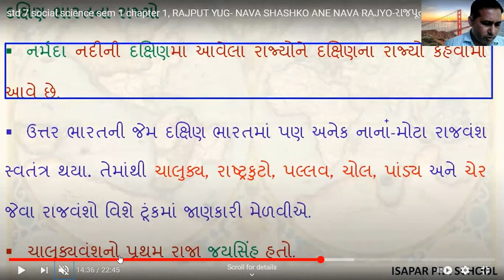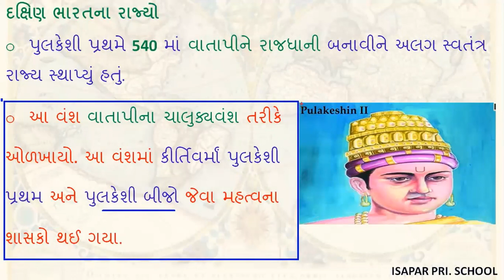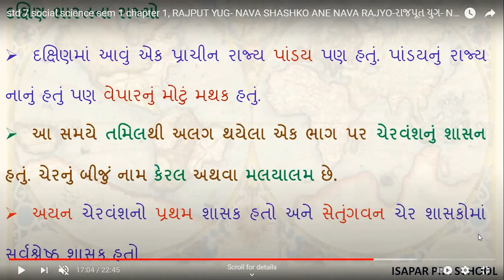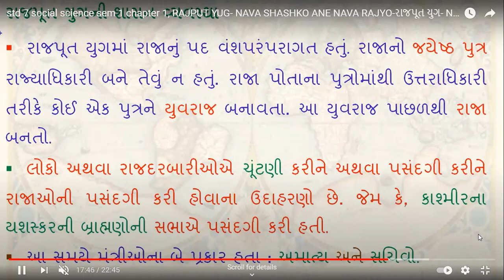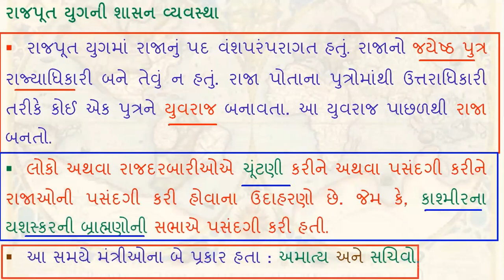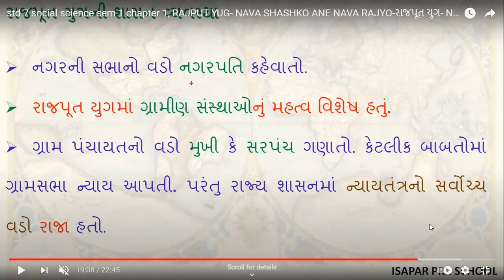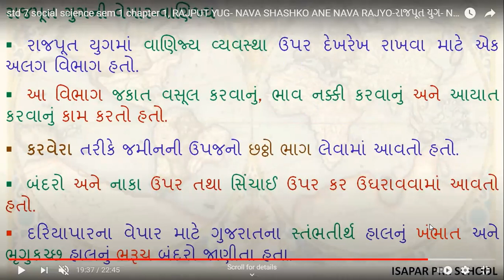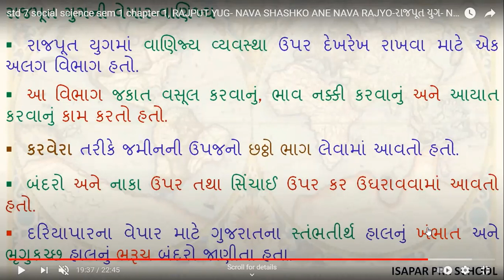ધોરણ-7 સેમ-1 સમાજિક વિજ્ઞાન પાઠ-1 (ભાગ-2)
1.રજપુતયુગ: નવાં શાસકો અને રાજ્યો